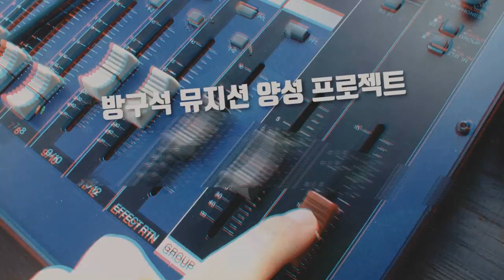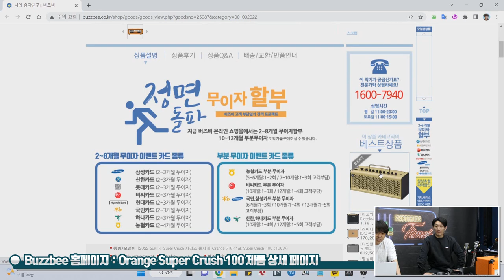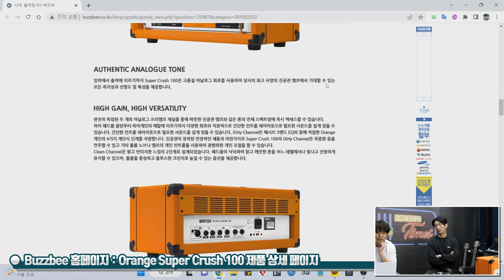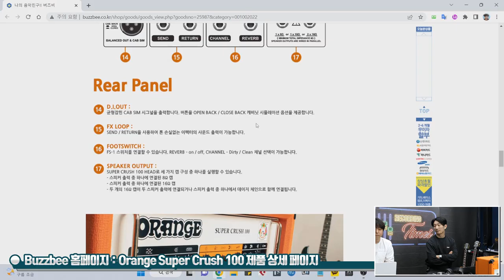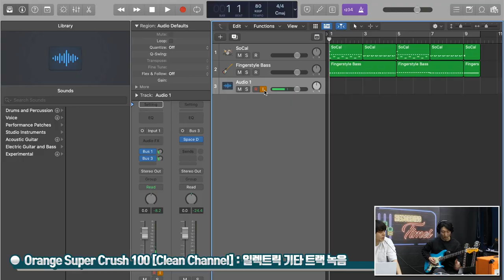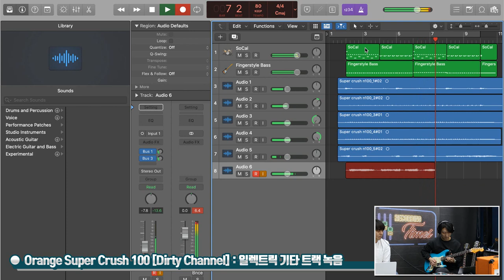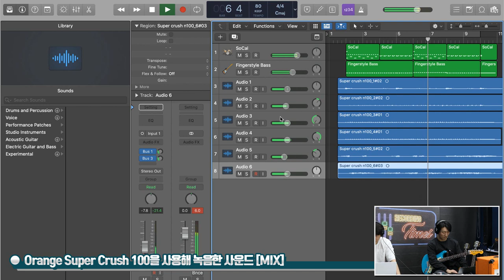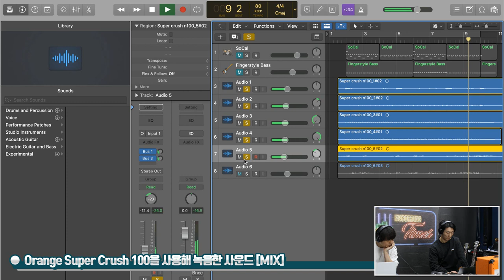[RecordingTimes 567회] Orange 기타앰프 Super Crush 100 (100W)